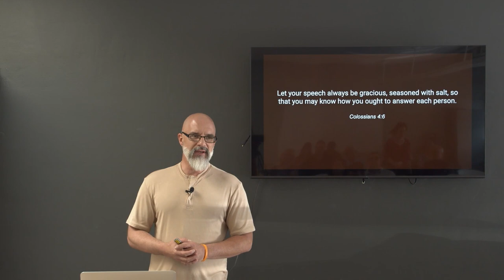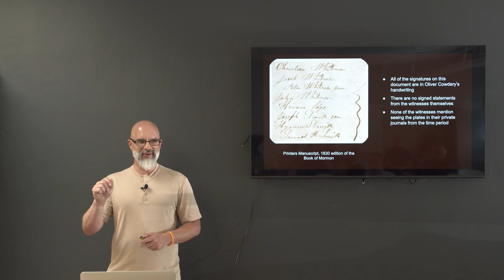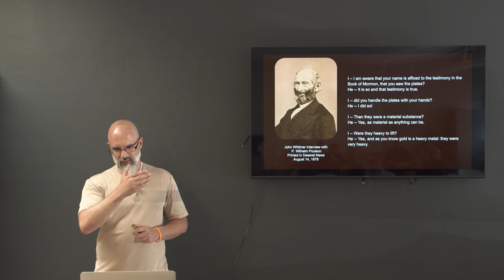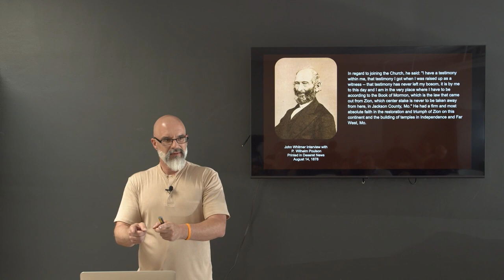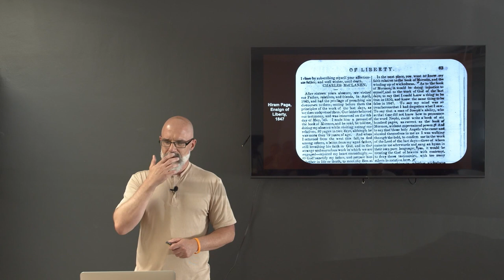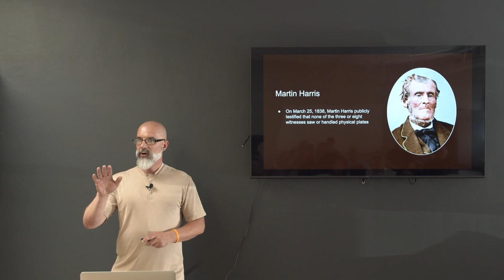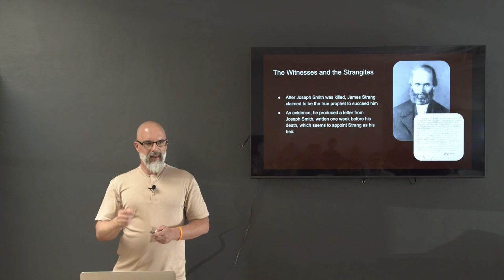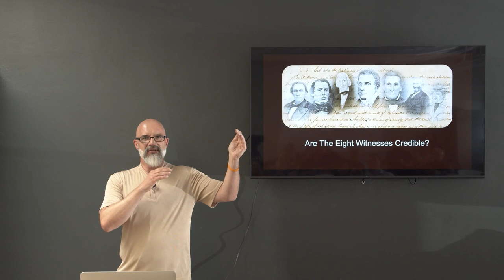#15: The Eight Witnesses (Exploring LDS History)